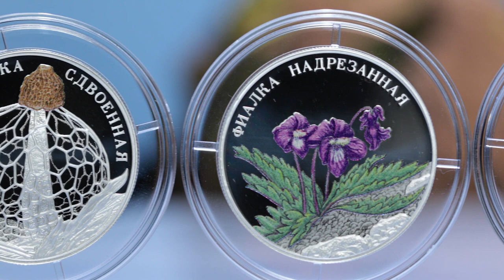Центробанк выпустил юбилейные монеты с редкими цветами и грибами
Изображения редких растений и грибов выполнены с помощью технологий цветной печати. Банк России выпустил в обращение памятные серебряные монеты номиналом 2 рубля серии «Красная книга»: «Одуванчик белоязычковый», «Сетконоска сдвоенная»  «Фиалка надрезанная». Серия «Красная книга» существует с 1992 года. Но впервые в этой серии выходят монеты с изображением растений и грибов.

Видео: Банк России